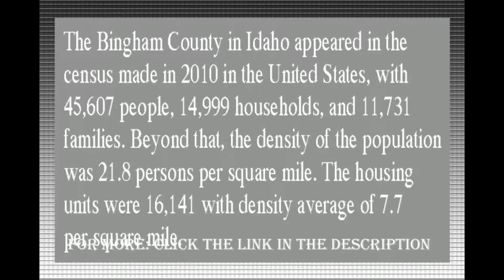Bingham County Courthouse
To be comprehensively informed about the Bingham County Courthouse, feel free to navigate